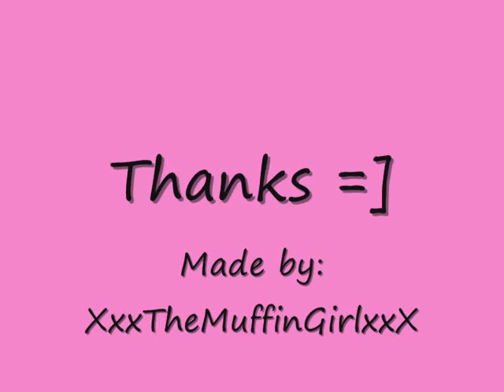Break the Ice - Britney Spears